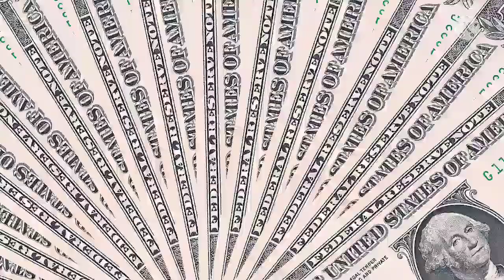Digital Printed lawn Collection | Latest Lawn Design | 2022 Lawn Collection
Digital printed lawn collection
lawn latest Printed Dress
2022 Designs